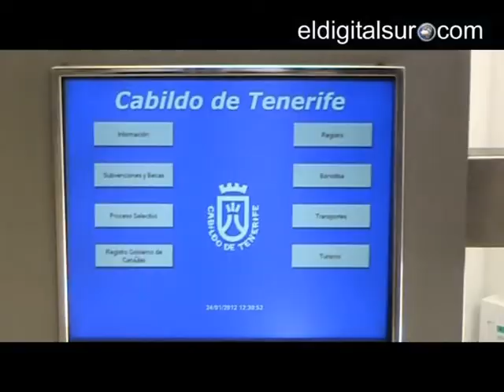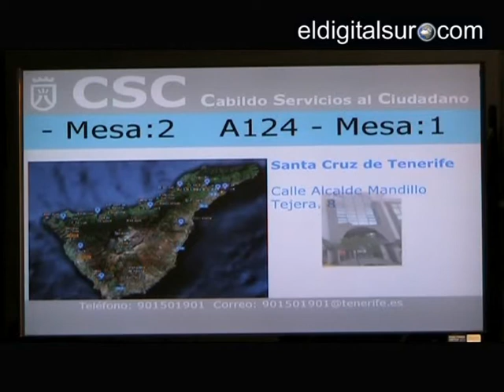Oficina Sur de Atención al Ciudadano del Cabildo de Tenerife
Inauguración de la Oficina Sur de Atención al Ciudadano del Cabildo de Tenerife en Los Cristianos, Arona.